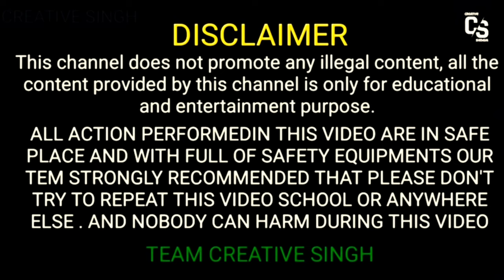How to make sky shot shell | Creative singh video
🤚 SAFETY FIRST 🤚

Hi

Dosto is video may maine apko  sky shot shell bnana sikhaya hai
Ummed hai apko ye video bohut pasand aayegi.

VIDEO PRODUCTS USE BEST LINKS CLICK AND BUY=

POTASSIUM NITRATE=

SULPHUR POWDER =

CHARCOAL POWDEWR=

DEXTRIN POWDER =

how to make Sky Shot shell |
How To make Sky Shot with Matchbox |
Creat Sky Shot At Home with Matchbox |
how to make sky shot at home |
how to make sky shot at home in hindi |
how to make sky shot at home in malayalam |

creative Singh
skyshot
diwali sky shot
diwali skyshot shell
fireworks
1inch sky shot shell
self made sky shot shell
skyshot shell
skyshot bomb
creative singh video
skyshot unboxing
short
sky shot,
how to make fuse,
malapadakkam,
bomb banaye,
bomb banano,
crackers video,
make bomb,